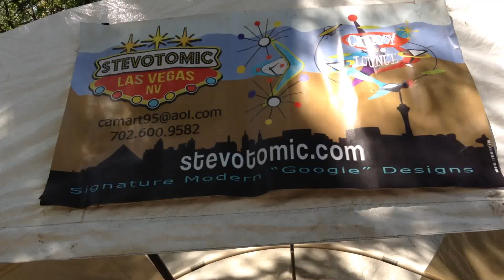Stevotomic at Cottonwood Art Festival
Signature Modern "Googie" Designs, Steve Cambronne